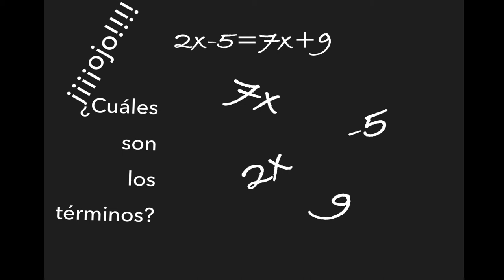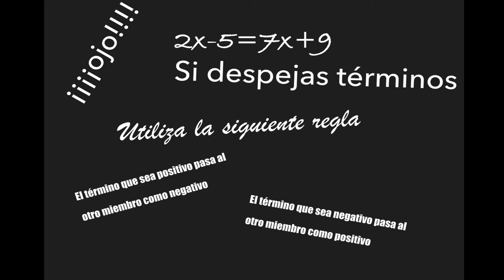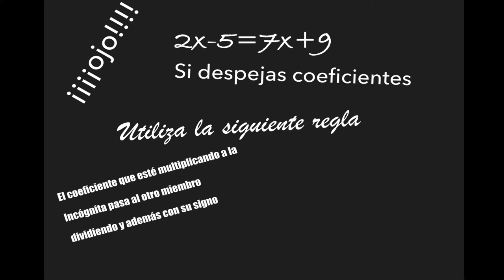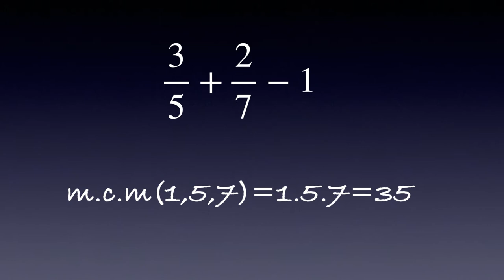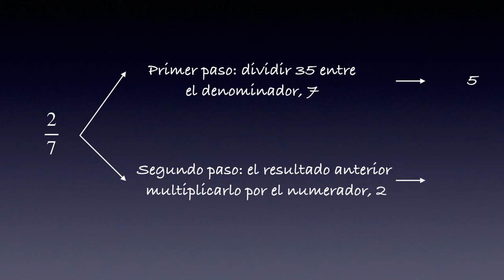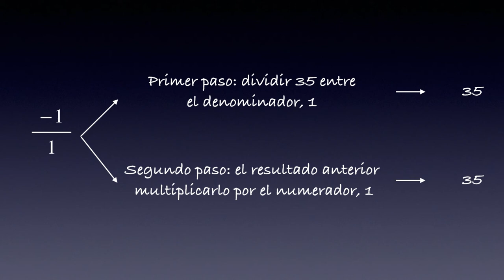[TERMINOS] de una ECUACION. [COEFICIENTES] de una ECUACION. [REGLA] de SIGNOS en una ECUACION🤏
[TERMINOS] de una ECUACION. [COEFICIENTES] de una ECUACION. [REGLA] de SIGNOS en una ECUACION. Desde ahtria-spain te ayudaremos a resolver ecuaciones de primer grado y trucos para solucionar las ecuaciones de primer grado, la transposicion de terminos y la regla de signos.

INDICE DE TIEMPO terminos de una ecuacion. coeficientes de una ecuacion. regla de signos en una ecuacion.

0:40 Terminos de una ecuacion.
1:11 coeficiente de la incognita.
1:29 como despejar terminos de una ecuación.
2:24 errores que se cometen.
4:22 minimo comun multiplo

VÍDEOS RECOMENDADOS